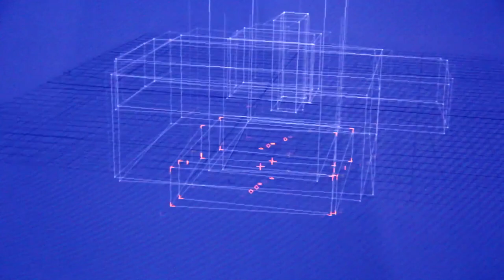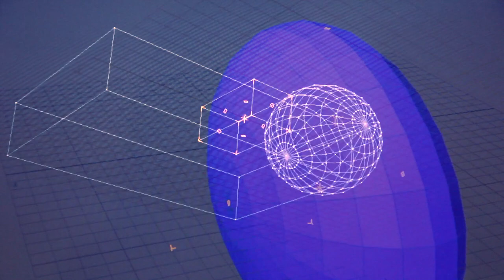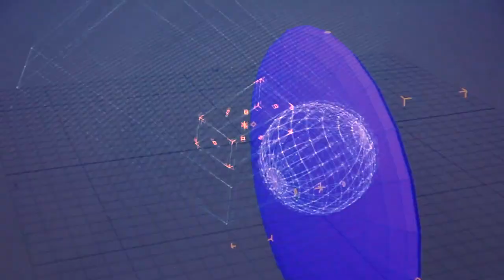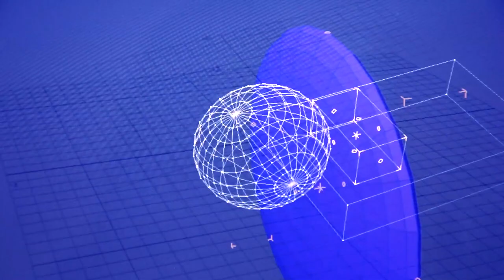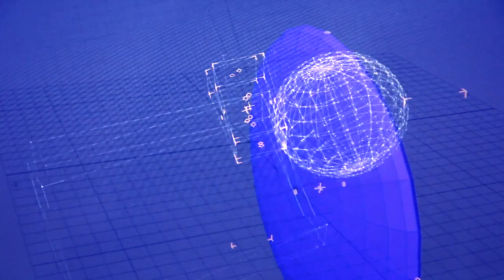ZGRT - INTERSTELLAR (Official Music Video)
Lyrics by Zachery Allan Starkey.
Music composed by Zachery Allan Starkey and Tom Skovran.
Video created by Kristen Felicetti.
Produced by Zachery Allan Starkey, Tom Skovran, and Abe Seiferth.
Mixed by Abe Seiferth.

Zachery Allan Starkey - Vocals, Synthesizer.

Tom Skovran - Synthesizer, Bass Synthesizer, Drum Programming, Sequence Programming, Engineering.

Frank Piccirillo - Bass Guitar.

Mastered by Jon Chinn. Vocal Engineering by Jon Chinn.

A STRATEGIC AIR COMMAND RELEASE
STRATCOMM 07

Copyright Zachery Allan Starkey/ZGRT 2018.

ZGRT Logo designed by Mamiko Kushida.